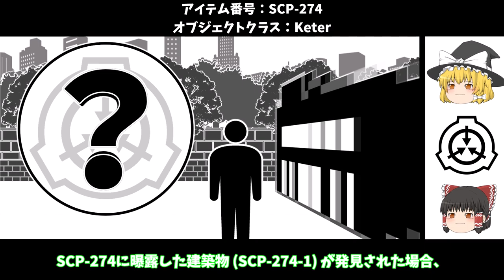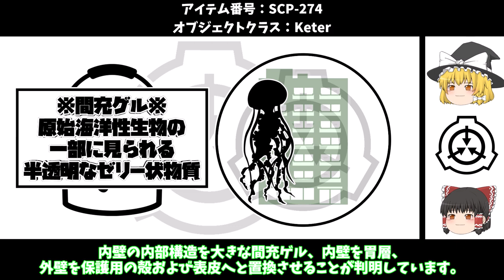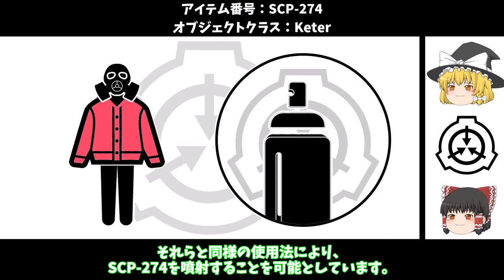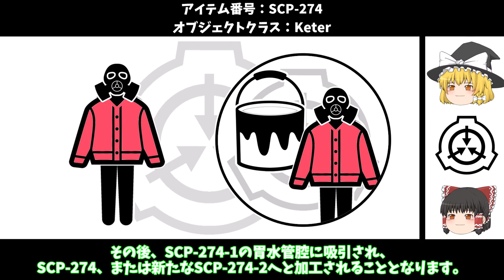【ゆっくりSCP紹介】落書き禁止【SCP-274 - ときどき解説】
前の動画
【ゆっくりSCP紹介】強制...【SCP-273 - ときどき解説】

00:00オープニング
00:14SCP-274紹介
07:40あとがたり